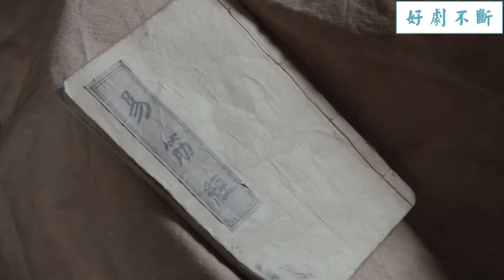小和尚巧用易容術，偷盜少林寺武功秘籍“易筋經”，不料下秒就落在喬峰手裡！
【播放列表】
天才少年重生歸來---Kung Fu boy counterattacks after being reborn：

该剧根据天蚕土豆同名小说改编，讲述了少年萧炎在创造了家族修炼纪录后却接受了种种打击，在经过药老的悉心教导后，联手萧薰儿共同战胜强敌的故事

【主演】DPCQ3
吳磊  Wu Lei（长歌行男主）
林允  Lin Yun
李沁  Li Qin（狼殿下女主）
陳楚河 Chen Chuhe
辛芷蕾 Xin Zhilei
肖战  Xiao Zhan（陈情令男主）
伍嘉成 Wu Jiacheng（哦！我的皇帝陛下男主）
谷嘉诚  Gu Jiacheng
xtlbb